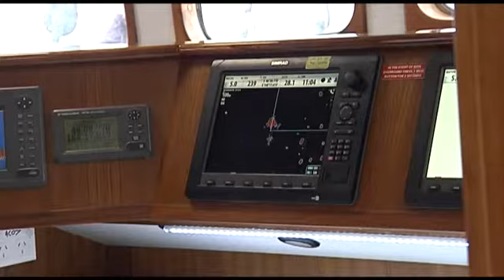South Today Sport 13 March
CUE Television Presents: Local Sport from around the province of Southland and NZ.